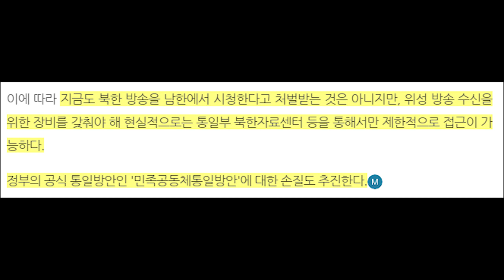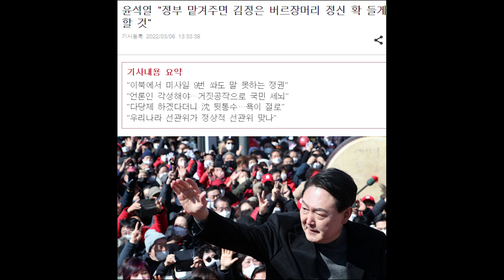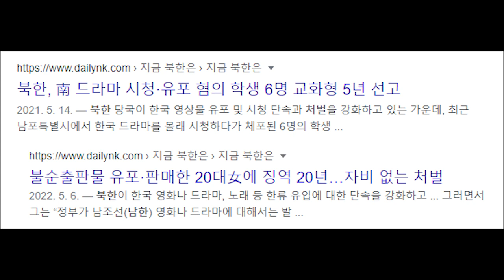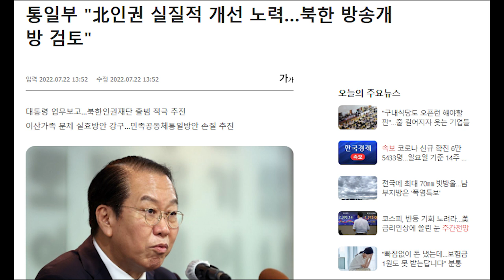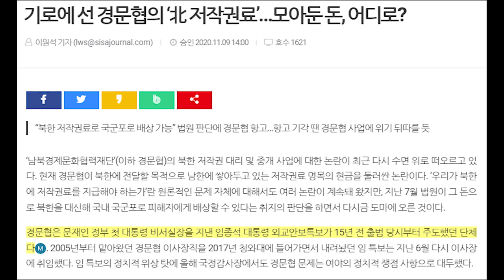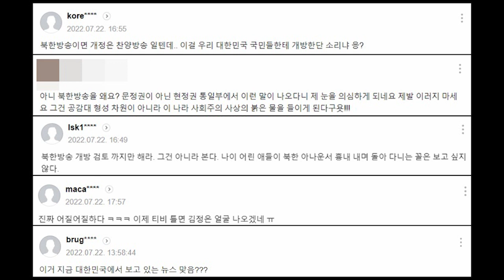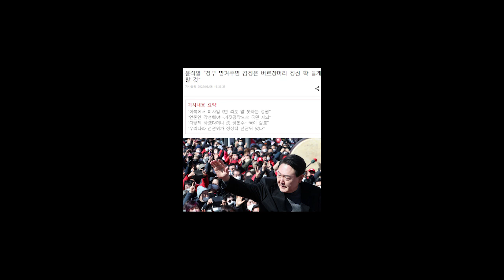이게 윤석열 정권에서 추진하는 대북 정책이 맞나요?